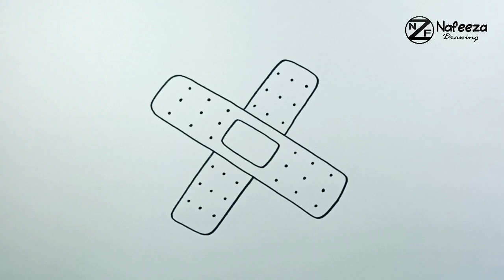How to draw Band Aid